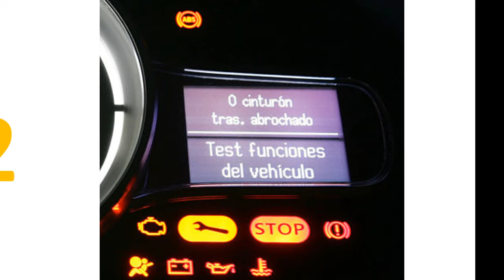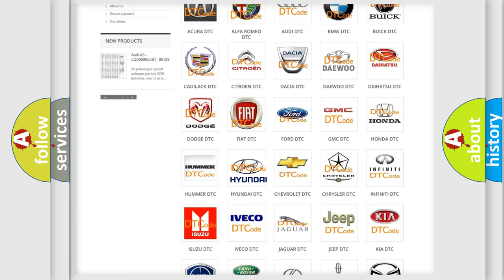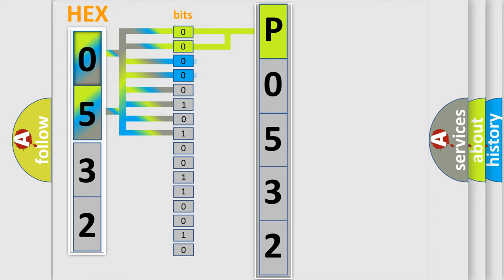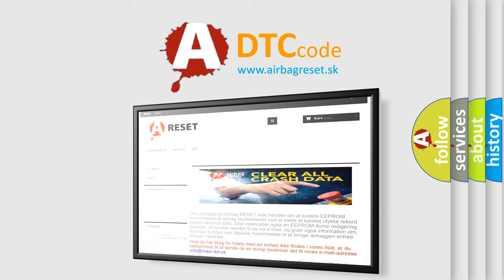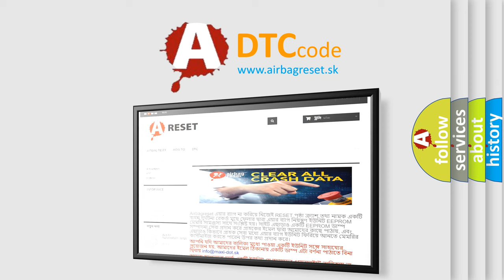DTC Hyundai P0532 Short Explanation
Contents:
0:21 Basic DTC analysis according to OBD2 protocol standard.
1:48 Insight into programming
2:58 A diagnostically understandable description of the Diagnostic Trouble Code
3:05 Basic error definition

Make:
Hyundai
Code:
P0532
Definition:
Control Circuit For The Starter Motor Relay
Description:
The immobilizer control module monitors contact with the starter motor relay for faults in the first two seconds after the ignition is switched on.Diagnostic trouble code (DTC) IMM-335 is stored if the control module detects a fault.
Cause:
Short-circuit to supply voltage in the cable between control module terminal #2 and starter motor relay connector #2.